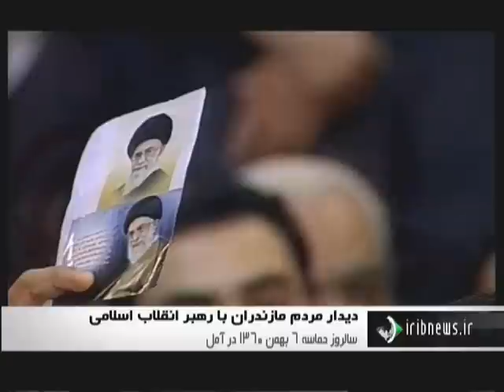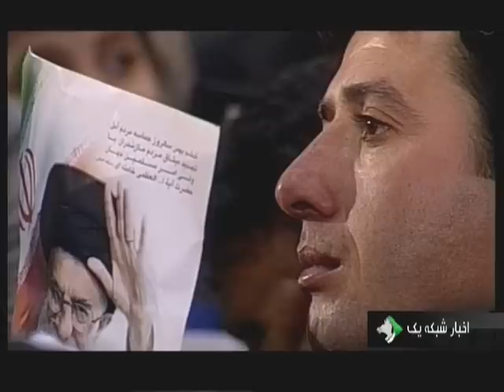وحشت خامنه ای از فروپاشی رژیم در ۲۲ بهمن